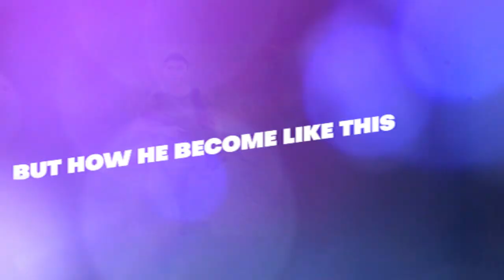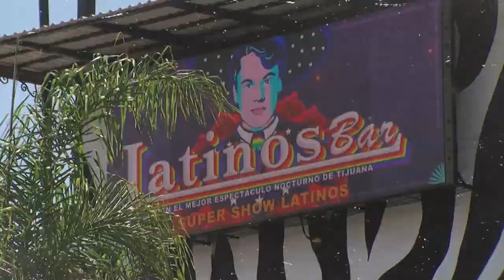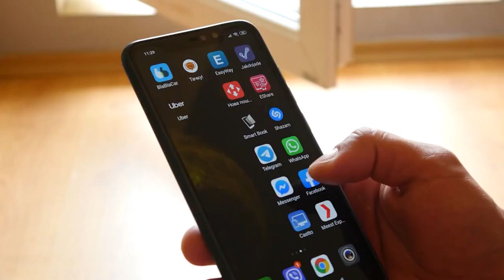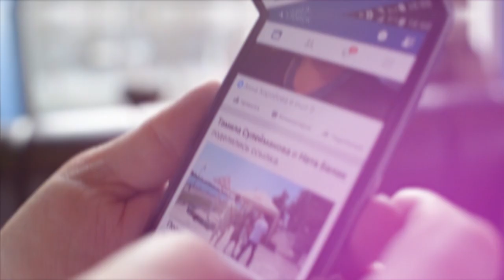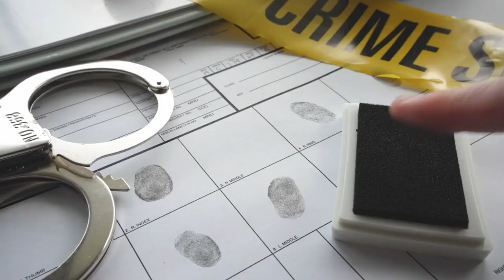The DEADLIEST Shooter Raul Meiza Torres El Mini 6